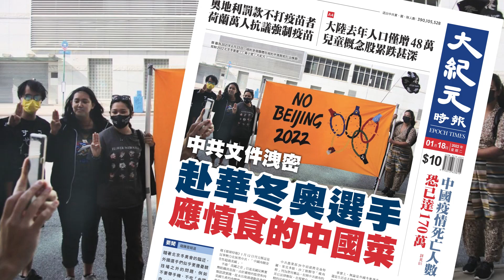【大紀元A1頭條】1月18日 推薦新聞 | 中共文件洩密 赴華冬奧選手 應慎食的中國菜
A1頭條:
中共文件洩密
赴華冬奧選手
應慎食的中國菜

A2港聞:
寵物店女店員染Delta源頭未明
兩名學生確診相關學校須停課兩周
兩大度封區強檢

A3港聞:
47款咖啡檢出致癌物丙烯酰胺
即溶咖啡粉含量較高
七款樣本檢出鉛

A6中國:
北京實施嚴苛規定迎冬奧
運動員必須接種疫苗
不開放海外觀眾
觀眾只能鼓掌不能叫好

A7國際:
奧地利：不打疫苗罰款3,600歐元
荷蘭萬人抗議強制疫苗
英國擬廢除自主隔離罰則
日本疫情復燃